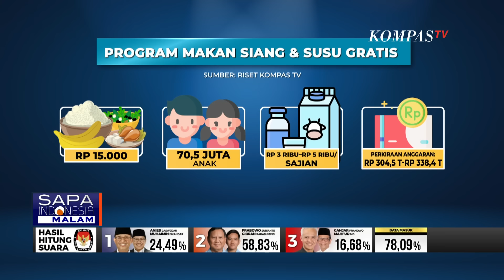Alasan Federasi Guru Tolak Dana Bos untuk Makan Siang Gratis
KOMPAS.TV - Federasi Serikat Guru Indonesia atau FSGI menolak pendanaan makan siang gratis menggunakan dana bantuan operasional sekolah.

FSGI menyebut menyebut dana BOS selama ini digunakan untuk biaya operasional seperti gaji guru, buku, alat tulis kantor hingga perawatan gedung sekolah.

Jika angggaran makan siang gratis dibebankan kepada dana BOS, baik BOS reguler, BOS kinerja, atau BOS afirmasi, maka pembiayaan pendidikan akan tergerus. Pendidikan berkualitas tidak akan tercapai. Kata Ketua Dewan Pakar Federasi Serikat Guru Indonesia, Retno Listyarti dalam Siaran Pers 3 Maret 2024.

Perkiraan anggaran makan siang gratis memang terbilang fantastis. Program ini menurut Menko PMK, Airlangga Hartarto menargetkan 70,5 juta anak dari usia balita hingga SMP.

Biaya makan siang gratis yang disimulasikan pemerintah satu porsi Rp15.000,-.

Jika biaya susu gratis Rp3.000,- hingga Rp5.000,- per sajian. Maka diperkirakan total anggaran makan siang gratis per tahun mencapai Rp304,5 triliun hingga Rp338,4 triliun.

Baca Juga Ternyata Begini Data Dana BOS, APBN 2023, dan Perkiraan Anggaran Makan Siang Gratis di